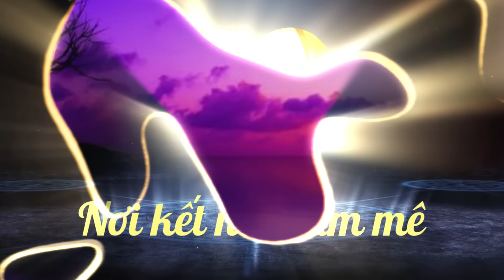Cờ tướng lại lý huynh với khởi mã cuộc phế xe kinh điển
khởi mã cuộc của kỳ vương việt nam uy lực quá mạnh

__ KÊNH CỜ TƯỚNG BÀ RỊA ĐÃ CẬP NHẬT TÍNH NĂNG HỘI VIÊN ,CÁC BẠN YÊU MẾN KÊNH CÓ THỂ MUA GÓI HỘI VIÊN (NHẤN VÀO ĐƯỜNG LINK BÊN DƯỚI) ĐỂ ỦNG HỘI KÊNH.XIN CÁM ƠN.